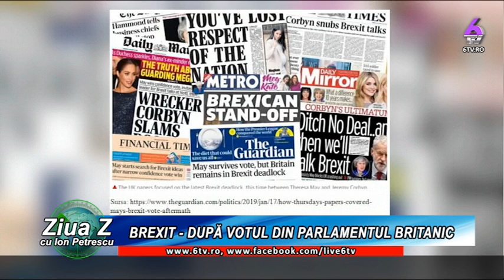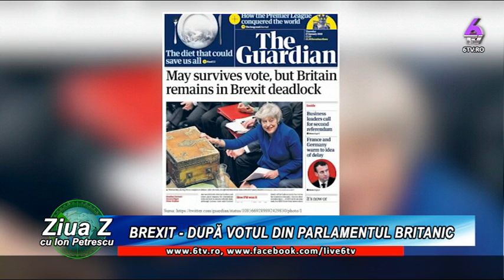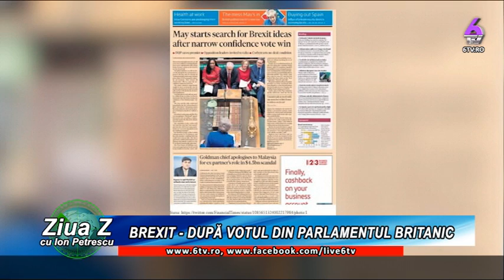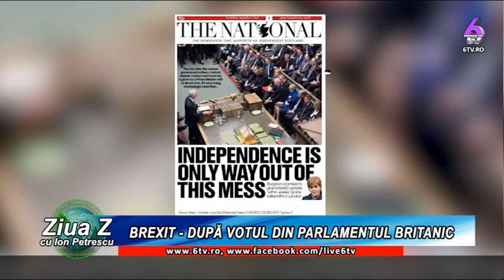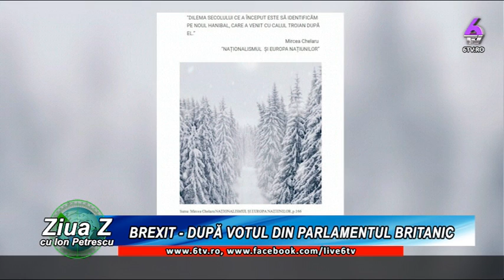ZIUA Z 2019 01 17